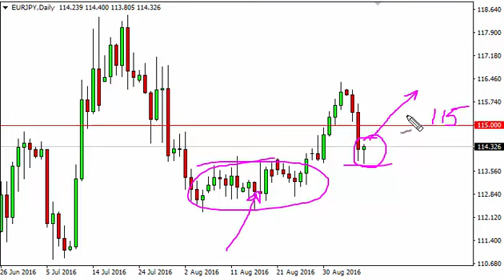EUR/JPY Technical Analysis for September 8 2016 by FXEmpire.com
- September 8 2016 currency daily technical analysis for the EUR/JPY pair. Forex Technical Analysis Forex Fundamental Analysis and Forex Brokers on FX Empire